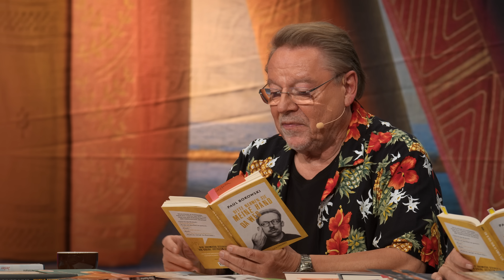Jürgen von der Lippe und Torsten Sträter - Marco Tschirpke - Empirisch belegte Brötchen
In der, dank Corona seit drei Jahren überfälligen, dritten Staffel von LIPPES LESELUST präsentieren Jürgen von der Lippe und Torsten Sträter das witzigste, skurrilste oder auch anrührendste aus der komischen Literatur der letzten Jahre. Teil eins des in der tollen Atmosphäre der Berliner Wühlmäuse aufgezeichneten Programmes feiert am 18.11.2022 um 21 Uhr auf Youtube Premiere.

Die knapp 8 Millionen Videoaufrufe der vorherigen LIPPES LESELUST Ausgaben bestätigen das Konzept der Show, einer Weiterentwicklung des einstigen TV Formates "Was liest Du?", eindrucksvoll und schlagen ein neues Kapitel der Literarischen Comedy auf.

Seit 49 Jahren steht Jürgen von der Lippe auf der Bühne und vor den Fernsehkameras - der Meister süchtig machender Abend-Unterhaltung hat mit Formaten wie "So isses", "Donnerlippchen", "Geld oder Liebe" und "Wat is?" deutsche TV Geschichte geschrieben. Mit dem SPIEGEL Bestseller "SEX IST WIE MEHL" legte er in diesem Jahr sein mittlerweile 15 Buch vor.

"Egal, wo man hinschaltet, Torten Sträter ist schon da" - Mit diesen Worten begrüßt Jürgen von der Lippe in der aktuellen Ausgabe der Leselust seinen Gast Torsten Sträter auf der Bühne der Wühlmäuse. Der notorische Mützenträger Sträter ist erfolgreicher Schriftsteller, TV Moderator, Komiker und Kabarettist und zählt seit Jahren zu den Fixsternen am deutschen Comedy-Firmament.